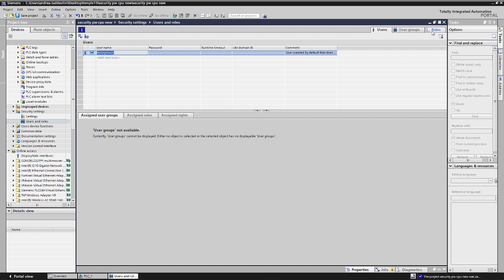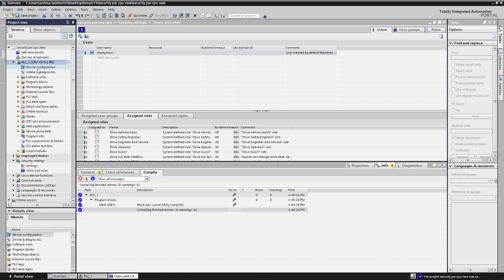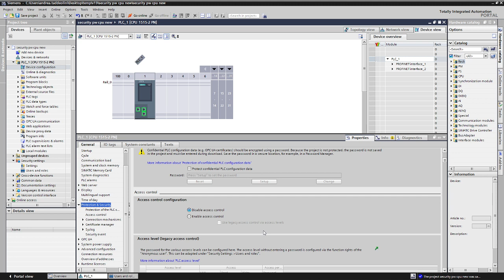New security wizard tia portal v19 cpu Siemens